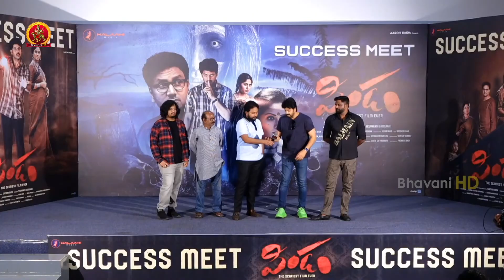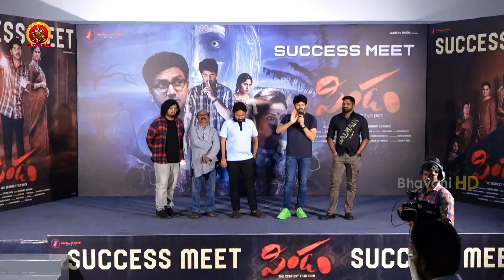Pindam Movie Team Q&A Session With Media At Success Meet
Watch Pindam Movie Team Q&A Session With Media At Success Meet